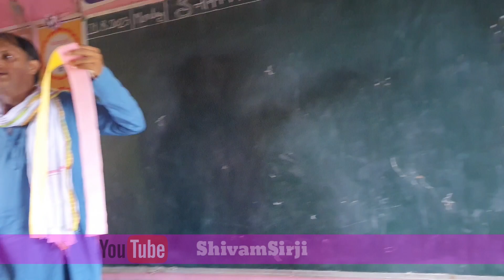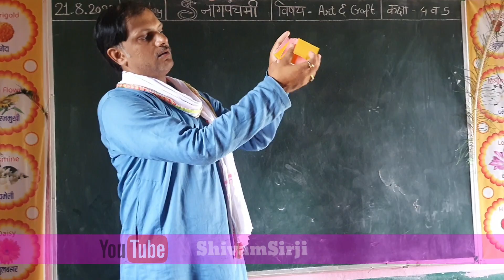Snake origami | paper snake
How to make paper snake origami